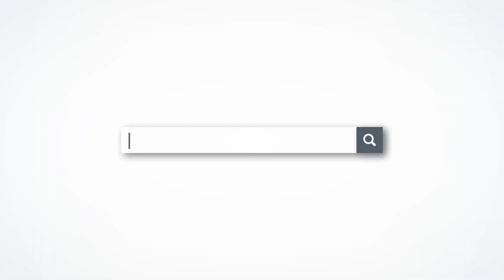Exquisite Pool Home in La Crescenta | 3975 Abella Street | Los Angeles Area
Welcome to your dream home! As you enter through the front door, the first of two living spaces captivates with recessed lighting, crown molding, louvered shutters and a brick fireplace creating a cozy atmosphere for gatherings. The new wood-like waterproof vinyl flooring and fresh paint add a touch of modern sophistication. Moving through this inviting space, an open-concept dining area seamlessly transitions into a family room, complete with an additional fireplace featuring a brick hearth. Recessed lighting, crown molding, and continued wood-like vinyl flooring enhance the continuity and style. The kitchen area is a chef's delight, illuminated by LED lighting and adorned with crown molding. The Frigidaire Gallery appliance suite, granite counters, 5-burner electric stove top, and range hood make this kitchen both stylish and inviting. In addition, a convenient laundry closet is tucked away off the kitchen. Open the sliding glass door from the family room to reveal a tranquil patio space with a vinyl pergola, a pebbletec pool, 2 beautiful fountains and landscape lighting – a true retreat-like oasis.  Heading to the west side of the home, you'll find three bedrooms and two bathrooms. The new flooring seamlessly flows into this wing, creating a cohesive and inviting space. The first bedroom boasts crown molding, a ceiling fan, and a good-sized closet. The middle bedroom, formerly two separate bedrooms, has been converted into a large workout studio with two ceiling fans and ample closet space. This space is perfect for having a large bedroom with an office, a playroom or keeping it as a space to pursue your own health and fitness.  At one end of the hallway, the first of two bathrooms awaits – a remodeled 3/4 bathroom featuring a single sink vanity with a stone countertop, tiled flooring, and a custom-tiled floor-to-ceiling shower enclosure. Crown molding adds a touch of luxury to this space. The primary suite at the back of the house is a sanctuary, complete with crown molding, a ceiling fan, louvered shutters, and an expansive closet. Adjacent is the second bathroom, boasting crown molding, a double sink vanity with stone countertops, and a tub and shower combo with tiled walls. This meticulously designed and thoughtfully upgraded home is ready to welcome you into a world of comfort, style, and relaxation. Don't miss the chance to make it yours!